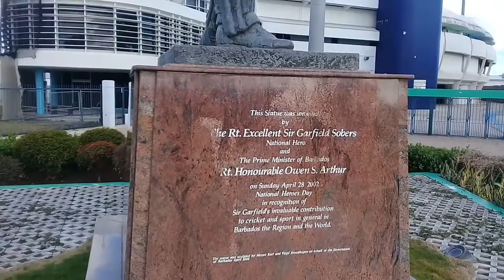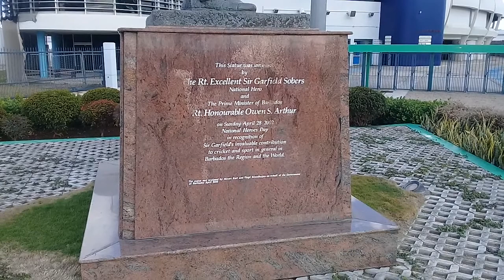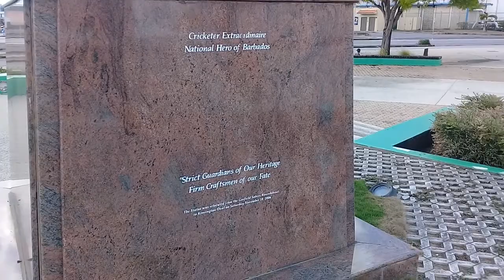The Sir Garfield Sobers Statue At Kensington Oval Barbados🇧🇧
The Sir Garfield Sobers statue is a 1.5 tonne bronze statue 12ft tall (monument 20ft) which was commissioned by Government & designed by Caribbean sculptors Karl & Virgil Broodhagen. It depicts Gary Sobers wearing leg pads & gloves & holding a cricket bat ready to hit the ball. Sir Garfield Sobers sculpture was originally unveiled on Sunday 28th April 2002 as a part of Heroes Day Celebrations. Beneath the statue is a plaque with all his life achievements in cricket.